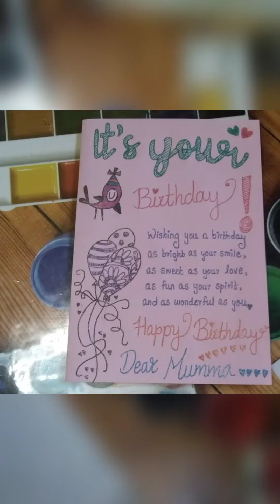Greeting card idea for Mother's Birthday❤️🎂 | Arteestic✨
Hey!
Here is a new video with a lovely idea for making greetings for your loved ones on their special moments...

The greeting card shown in this video is made for mother on her birthday but you may make such greetings for anyone you love and for any occasions.

And yes! do not forget to leave a comment🤗

Colourful A-4 size craft papers
Non - toxic gel ink sparkle pens
General purpose glue